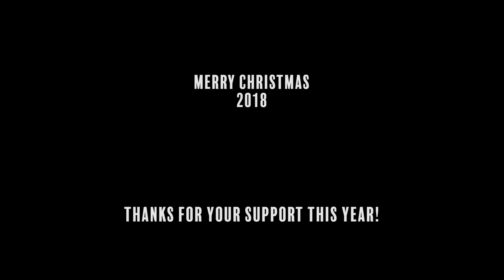#117 Using A Rigger Brush For Fine Tree Details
NEW WEBSITE LIVE!

MY BRUSHES
Professional Set:

YOU CAN SEE MY WORK AT:

York Fine Arts, York UK